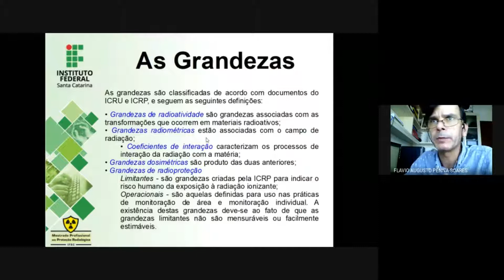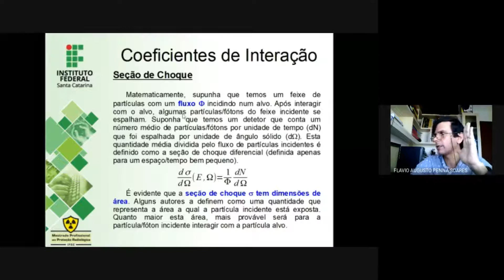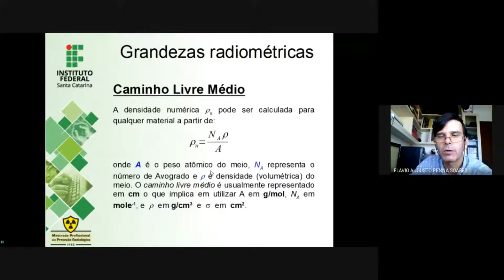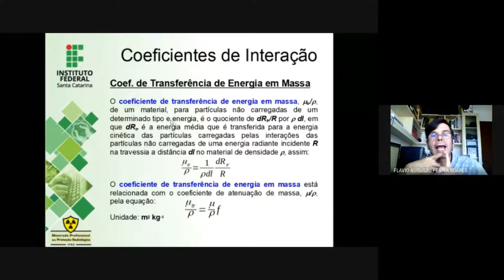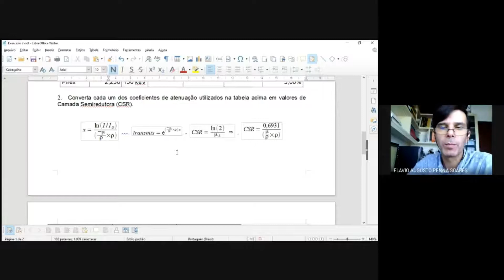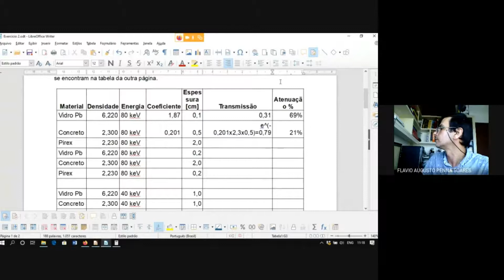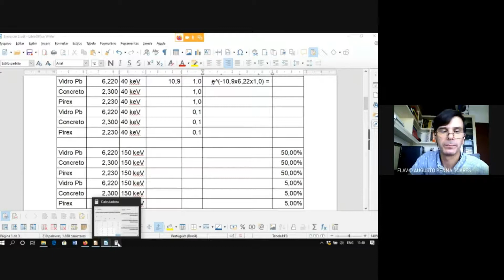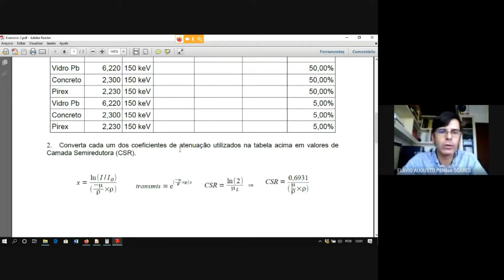Aula 3 - Resumo gravada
Disciplina: Radiometria - MPPR/IFSC